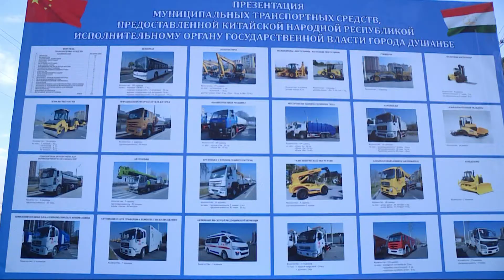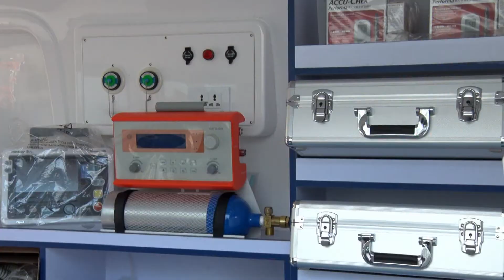Воридоти 413 техникаи коммуналӣ ба шаҳри Душанбе.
Шиносоии Рустами Эмомалӣ аз техникаҳои нав ворид шуда-шаҳру навоҳи бозҳам ободтар мешаванд 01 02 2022